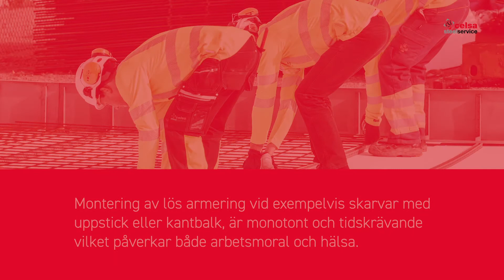Skarvnät för uppstick och kantbalk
Prefabricerat skarvnät anpassat för uppstick och kantbalk.